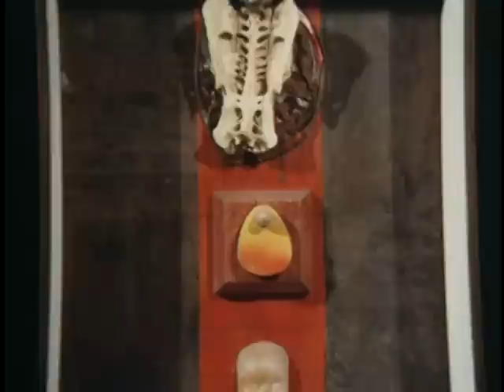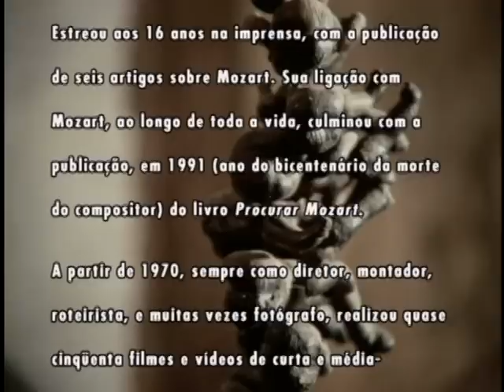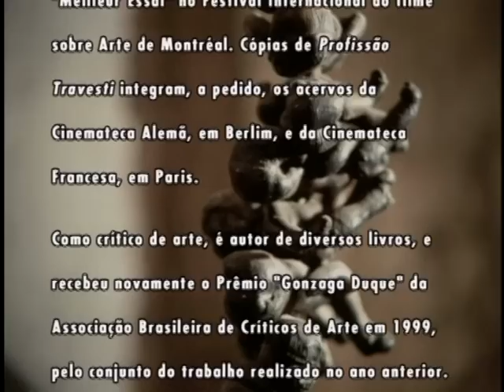Farnese (1970)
curta metragem sobre o artista plástico mineiro farnese de andrade (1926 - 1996)

direção e montagem: olívio tavares de araújo (rio de janeiro, 1970)

prêmio de melhor curta-metragem - festival de brasília, 1971
único filme latino americano oficialmente aceito no festival de cannes 1972